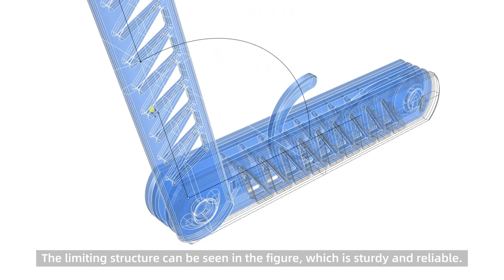Foldable Hanger - Print all at once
It's a Foldable Hanger that can be printed all at once and with no support.